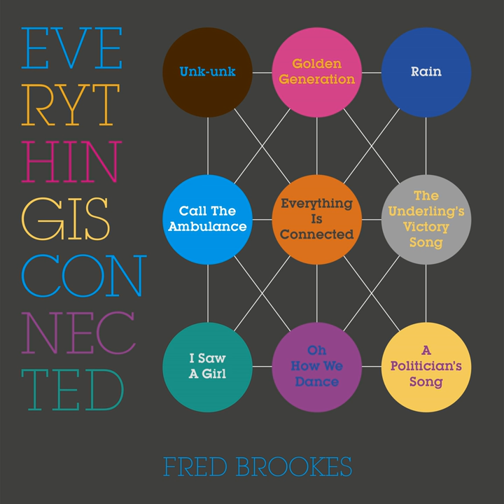Call the Ambulance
Call the Ambulance · Fred Brookes · Fred Brookes · Ben Martin · Paul Deats · Martyn Spencer · Andrew Wood · Hugh Pascall · David Blazye

Mixer: Ben Martin
Producer: Ben Martin
Composer: Fred Brookes
Lyricist: Fred Brookes
Music Publisher: Fred Brookes